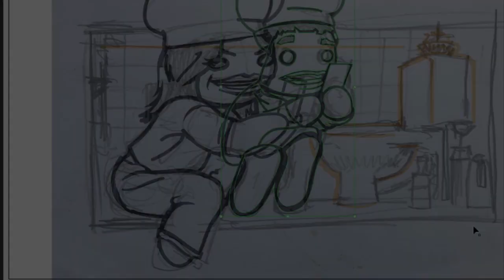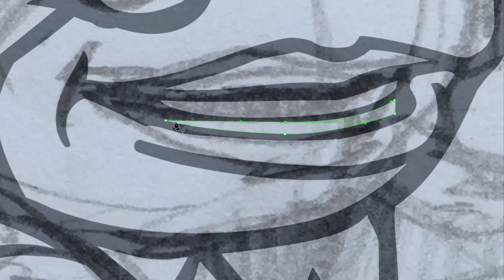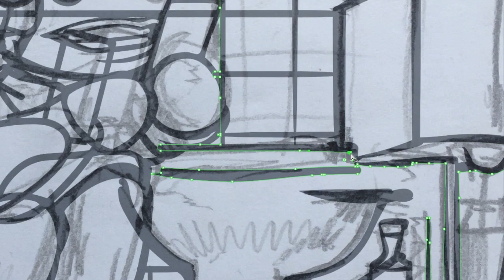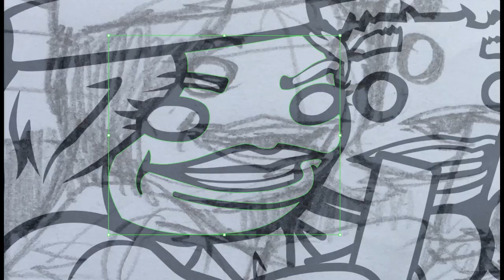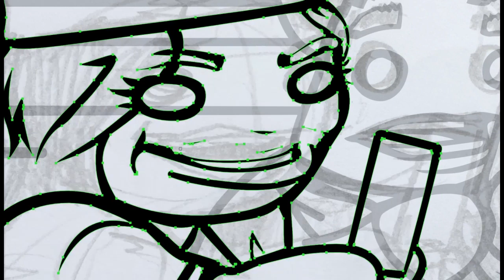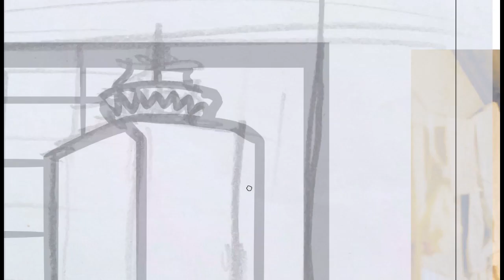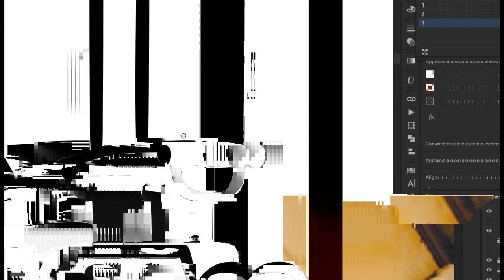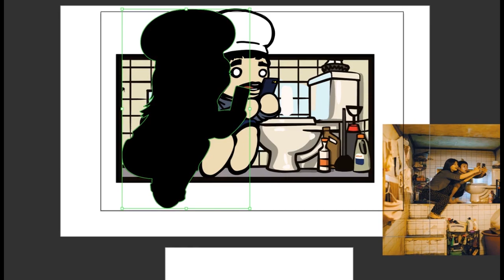doughrasite : bathroom scene | speed drawing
dough series based on the film 'parasite.' this bathroom scene goes along with a dough based on one of the movie posters